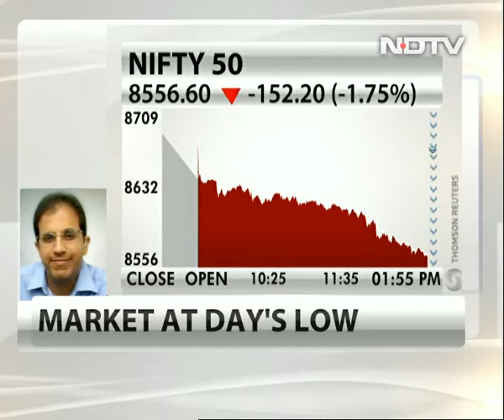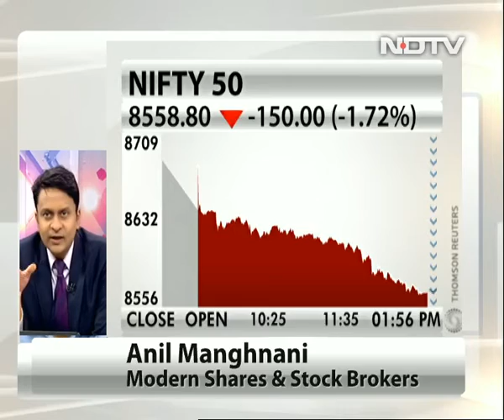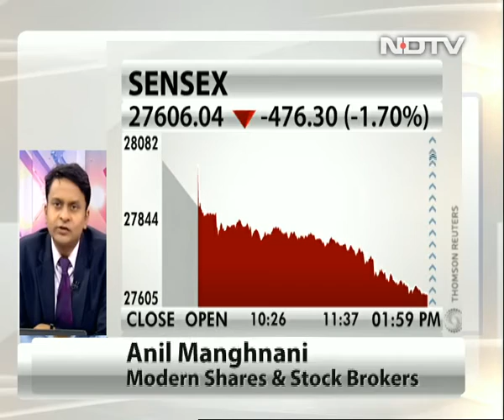8,520 Key Level To Watch Out For Nifty: Anil Manghnani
Anil Manghnani of Modern Shares and Stock Brokers, says Thursday's market fall indicates a genuine selloff. 8,520 for Nifty is a key level to watch and any break below 8,520 can take Nifty to 8,360 which is 10-month moving average.